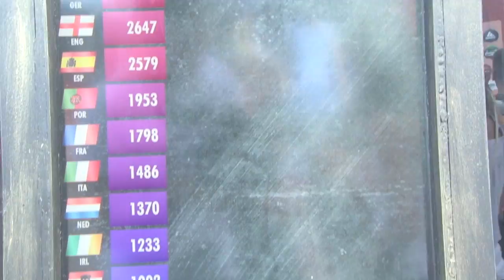Ukrainian girl's forfeit after talkSPORT bet and a Gooner without happy memories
Our man in Kiev enjoyed the Ukrainians' final Euro 2012 fixture, against England, in the heart of Kiev where one unlucky local girl lost a bet with talkSPORT after the Three Lions recorded a 1-0 victory. We also found a lifelong Arsenal fan who doesn't seem to have any happy memories of the Gunners and watch out for a freestyling wonderkid!